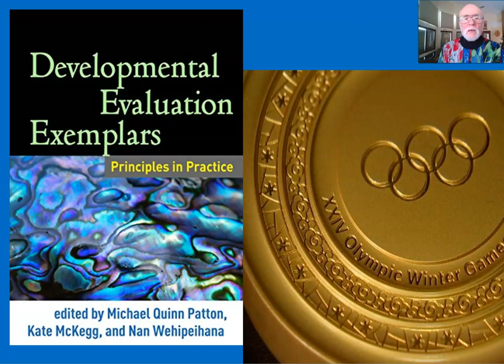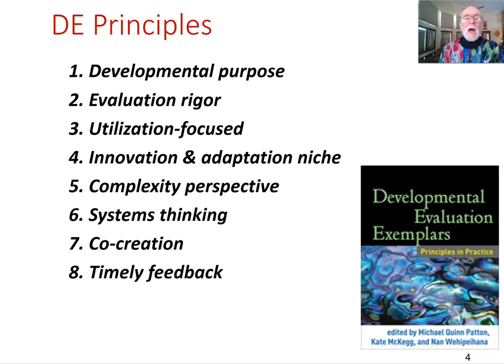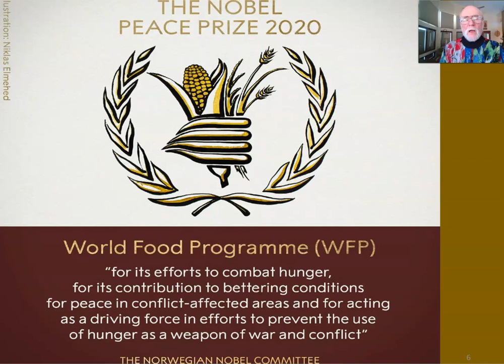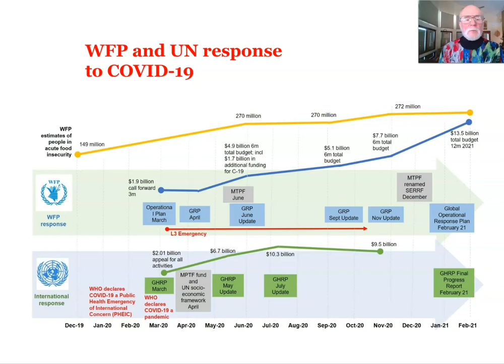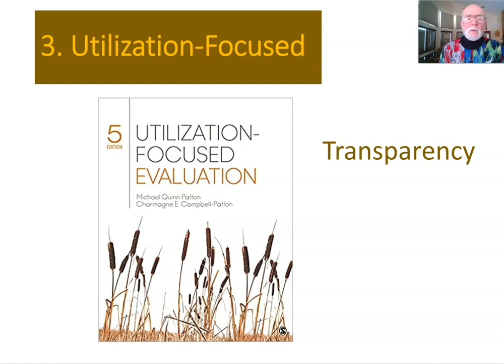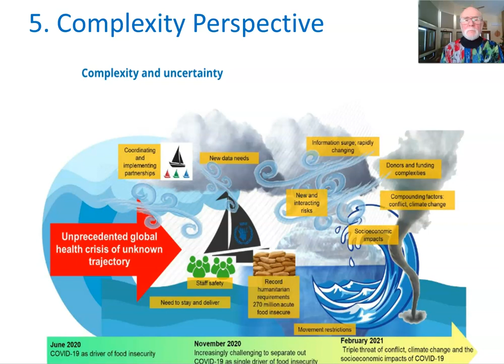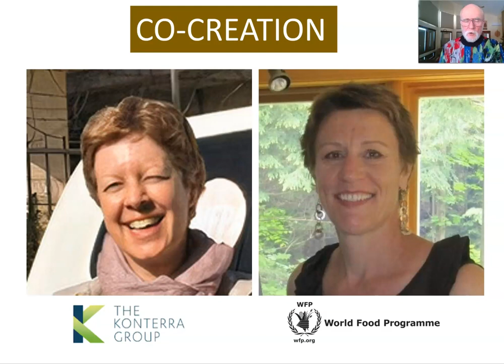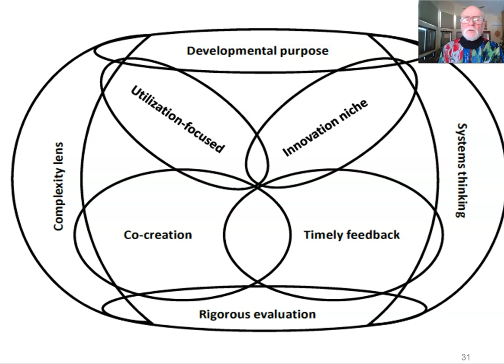The 8 Principles of Developmental Evaluation Exemplified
Exemplars deserve recognition. We learn from exemplars.  Inspired by the Olympics, I am awarding a Gold Medal for Retrospective Developmental Evaluation to the KONTERRA GROUP and the Evaluation Office of the World Food Program (WFP).  This video briefly reviews how the evaluation of WFP's response to the Coronavirus Pandemic exemplifies the application of the eight core developmental evaluation principles. (14 minutes)
Michael Quinn Patton (MQP)